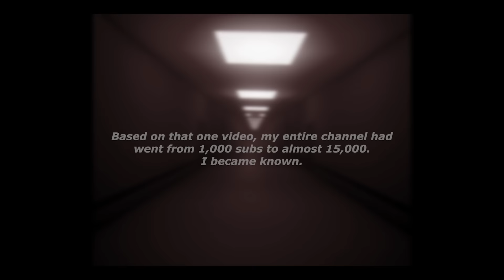"Level !" But It's Actually a Soundtrack REMASTERED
This track was made as a thanks for one million views on the original song. Thank you everybody for sticking around and being through my journey this year. I have a lot of fun making content and I can't wait for what happens in the future. ❤️

Also, I just realized that I missed my one year anniversary for the Level ! song so Happy Late Anniversary!! 🎉🥳

You can use this song on whatever you like my friend. Just make sure to give credit!